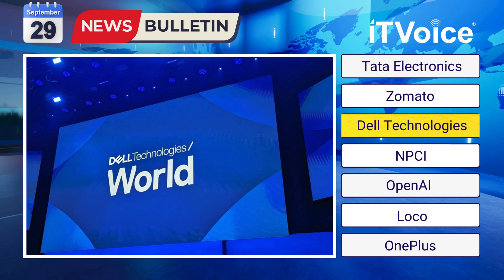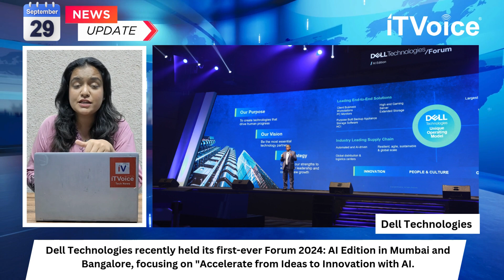Massive Fire at Tata Electronics Plant Tamil Nadu | Zomato Co-Founder Resigns | 29 Sept 2024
00:00 Introduction

01:04 Massive Fire Erupts at Tata Electronics Plant in Tamil Nadu, No Major Injuries Reported

01:36 Zomato Co-Founder Akriti Chopra Resigns After 13 Years

02:13 Dell Technologies Forum 2024: AI Edition Highlights Innovation in Mumbai and Bangalore

03:05 NPCI Partners with Trinidad and Tobago for Real-Time Payment System

03:50 OpenAI's $6.5 Billion Funding Round Expected Soon

04:27 Redwood Acquires Majority Stake in Loco for Global Expansion

05:15 DeperAI Launches Fast Charging Universal Adapters